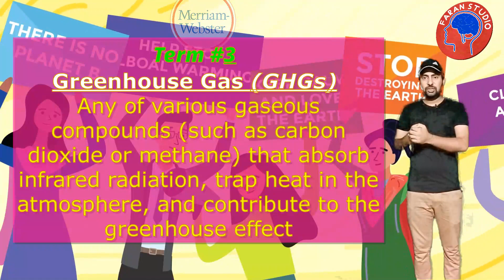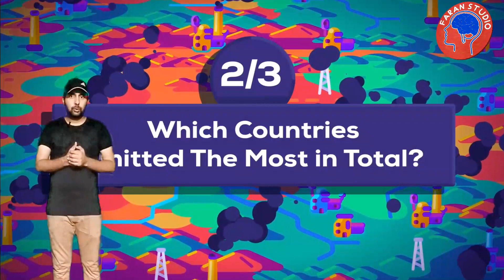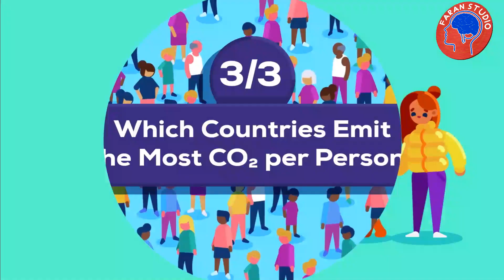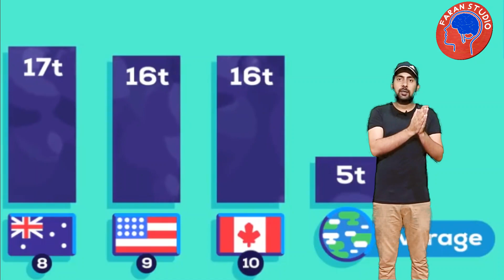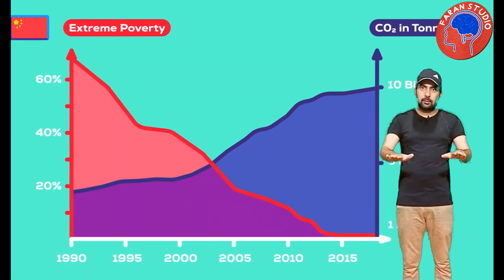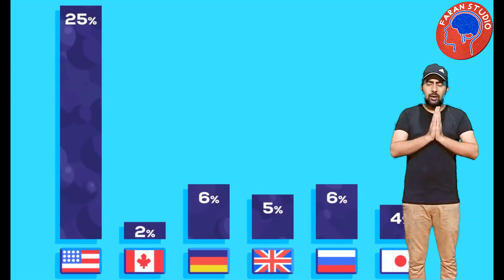Who Is Responsible For Rapid Climate Change? - How To Fix It?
صنعتی انقلاب کے بعد سے ، انسانوں نے زمین کے ماحول میں 1.5 ٹریلین ٹن کاربن ڈائی آکسائیڈ یا CO2  سال 2019 میں اب بھی تقریبا 37 37 بلین مزید رقم نکال رہے ہیں۔ جو سال 2000 سے 50٪ زیادہ ہے اور 50 سال پہلے کے مقابلے میں اس سے تین گنا زیادہ ہے۔ اور یہ صرف CO2 نہیں ہے۔ ہم گرین ہاؤس گیسوں جیسے بڑھتے ہوئے میتھین اور نائٹروس آکسائڈ کی بڑھتی ہوئی مقدار کو بھی نکال رہے ہیں۔ اپنی تمام گرین ہاؤس گیسوں کا امتزاج کرتے ہوئے ، ہم ہر سال 51 بلین ٹن کاربن ڈائی آکسائیڈ مساوی اخراج کر رہے ہیں۔
اور اخراج بڑھتے ہی رہتے ہیں - لیکن انہیں 0 تک نیچے جانے کی ضرورت ہے

0:00 Basic Terms about Climate Change
0:50 Climate Changed

Climate Change | Pakistan Today | Global Warming | Responsible | coas